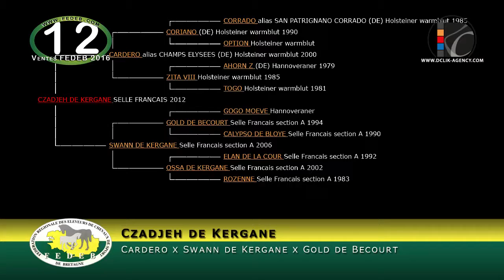12 Czadjeh de Kergane